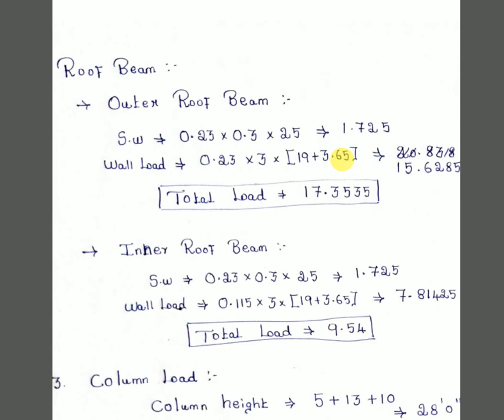INTRODUCTION OF MANUAL STRUCTURAL ANALYSIS - 2/ STRUCTURAL DESIGN / MANUAL STRUCTURAL ANALYSIS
hello friends in this video i am going to talk about calculation of building weight.  That is most common method of calculation and also find slab weight and dead load of beam.